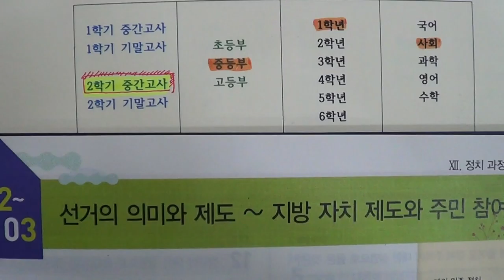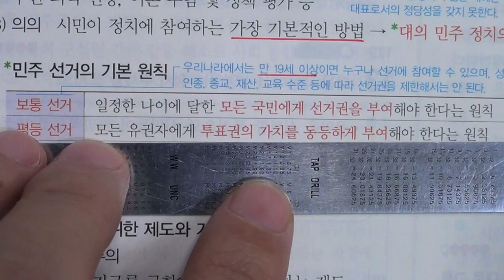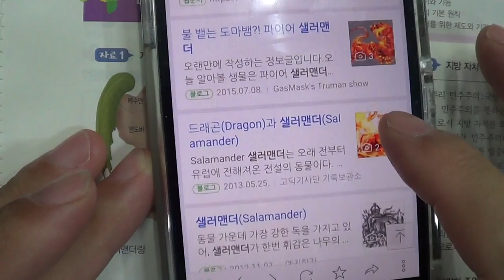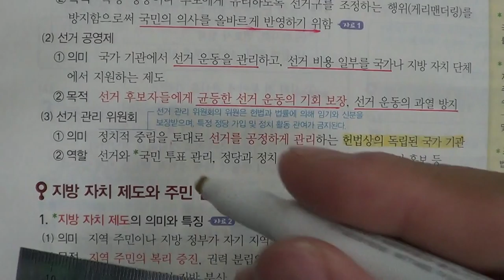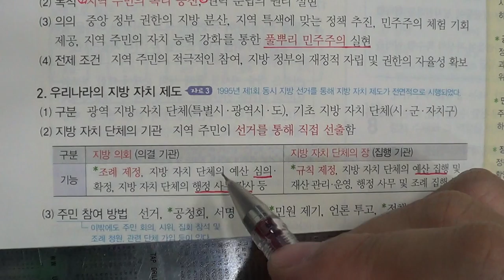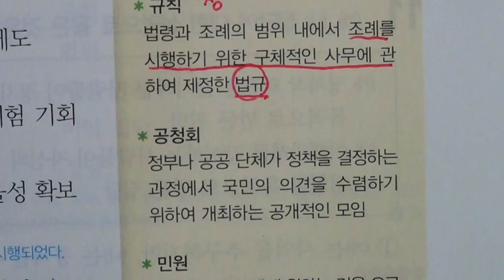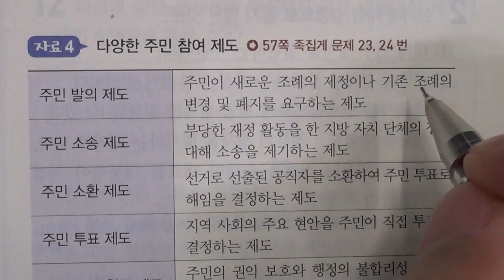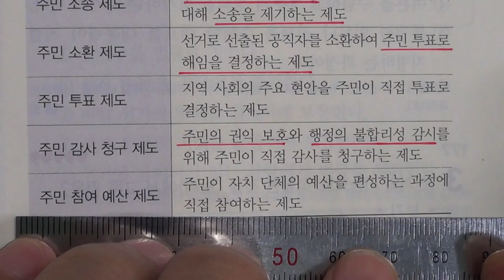■■2학기 중간고사■송도신도시 송도 학원 종합학원 신송중 박문중 신정중 해송중 먼우금초 신송초 송원초 송명초 명선초 신정초 해송초